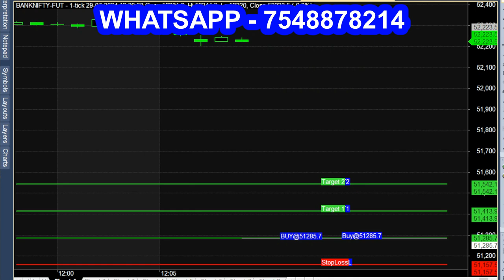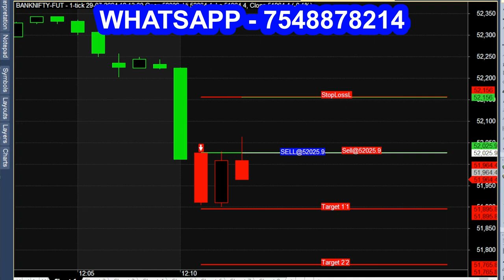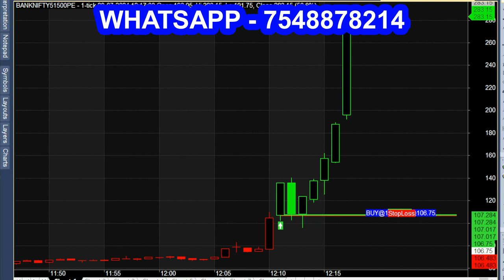SIMPLE Buy Sell Tips Indicator